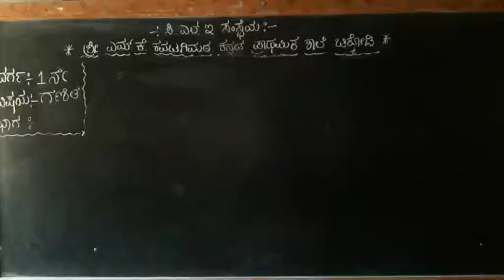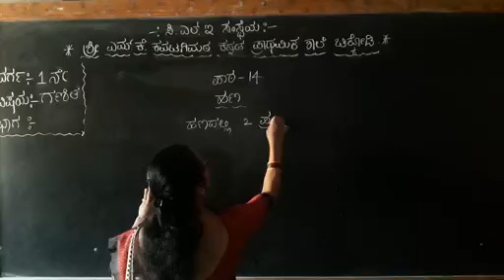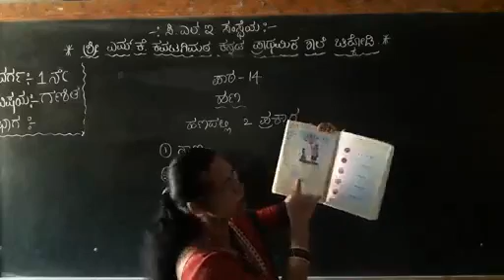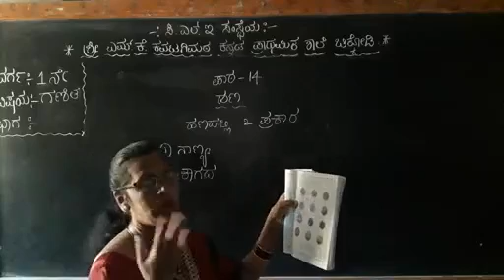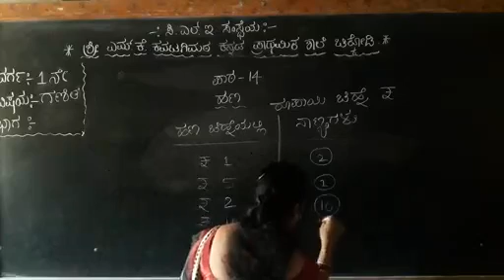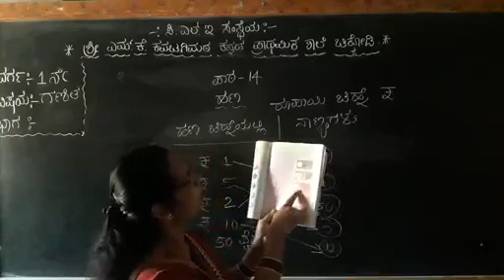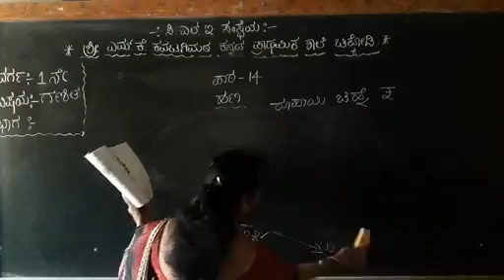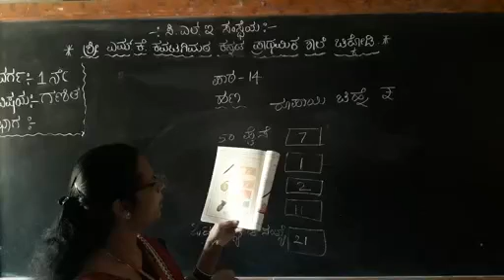mkk 1 st maths patha 14 Han